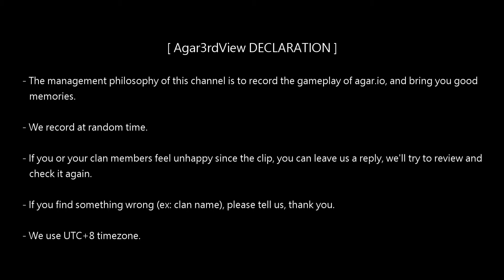【國際Agar.io】FFA/SA - NTS Clan - Spectator View 2018/05/11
Field 864/Recorder 03/Mode FFA/Region SA/Passive spectator view/Device ZF4PF/Network LTE01

[ Agar3rdView DECLARATION ]